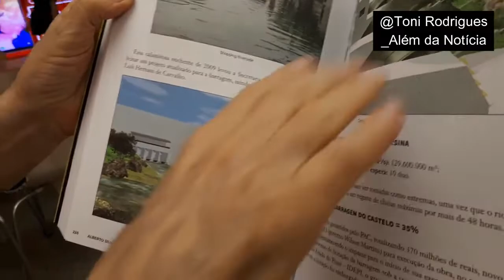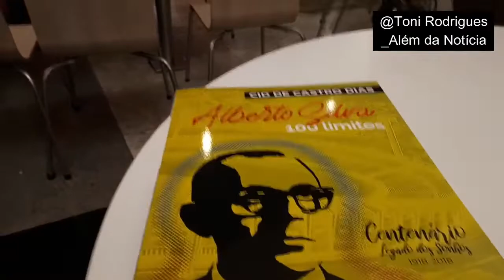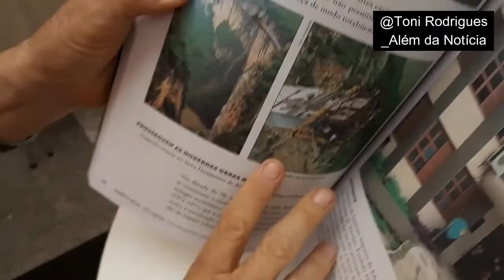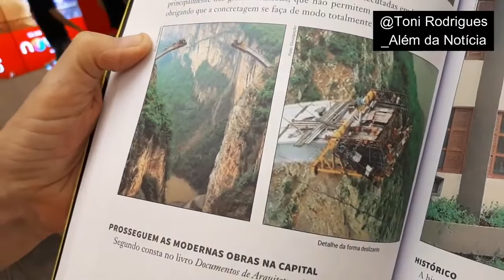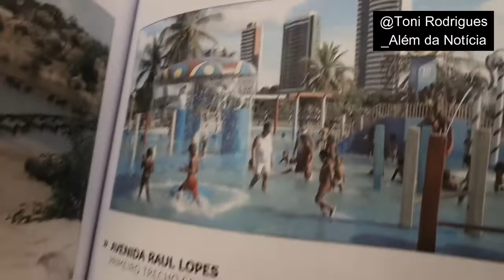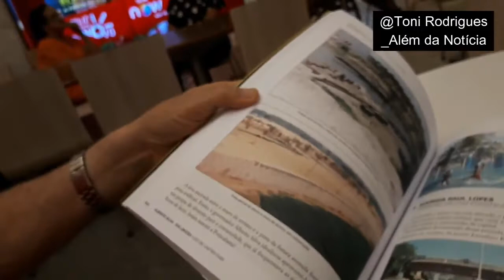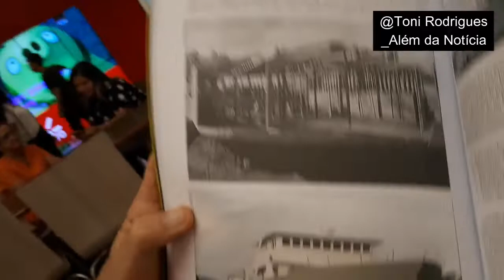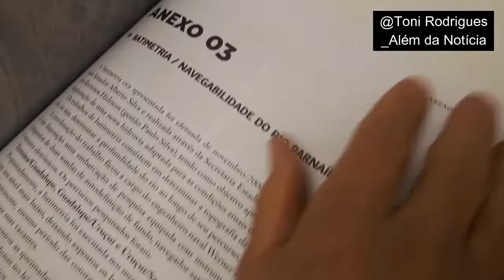Alberto Silva 100 Limites: a verdadeira história de um líder Parte 2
Alberto Silva foi um dos maiores tocadores de obras da história do Piauí. Na entrevista, o engenheiro e escritor Cid de Castro Dias relembra algumas de suas principais realizações. E nos apresenta o livro em que trata, detalhadamente, sobre o assunto.